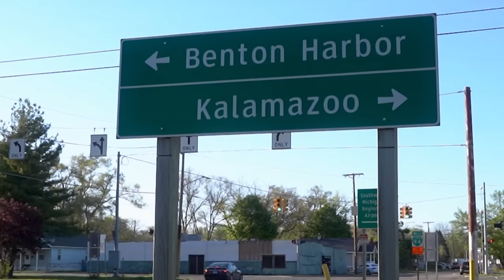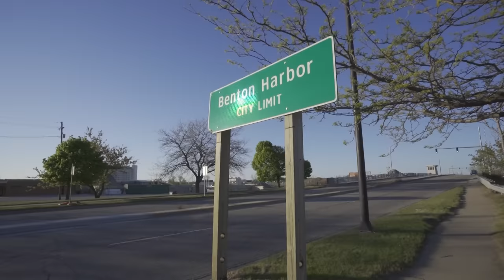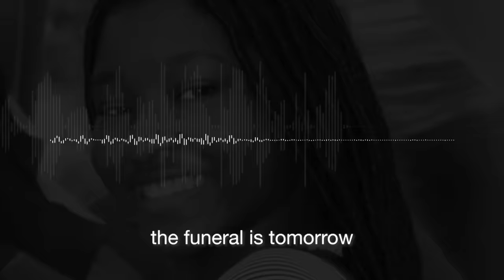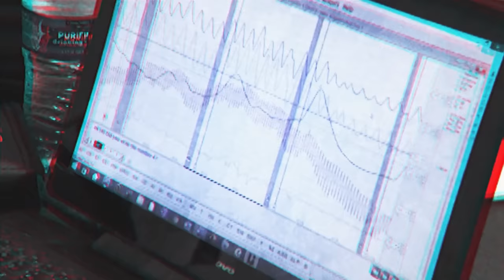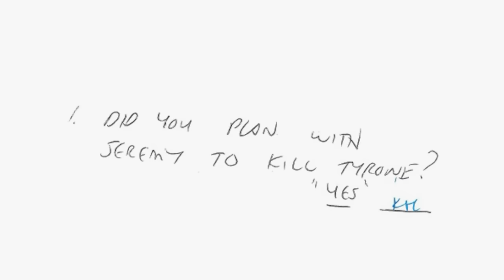Killer Cases: The Gruesome Betrayal of Army Sergeant Tyrone Hassel III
U.S. Army sergeant Tyrone Hassel III's life was tragically cut short on December 31, 2018, when he was gunned down outside his father's home in Sumpter Township, Michigan. The 23-year-old soldier was home visiting family to ring in the New Year when the unthinkable happened. In a heart-wrenching 911 call, his wife can be heard sobbing, "I need help. My husband was shot," as Hassel lay lifeless on the driveway.

This chilling case of a young life lost in an act of senseless violence is the subject of the latest episode of "Killer Cases." The true crime docuseries delves into the shocking murder of Tyrone Hassel III, exploring the circumstances surrounding his untimely death and the investigation that followed to bring his killer to justice. With gripping interviews and expert analysis, the episode leaves no stone unturned in its pursuit of the truth behind this tragic New Year's Eve shooting.